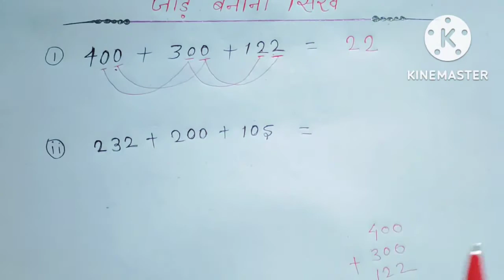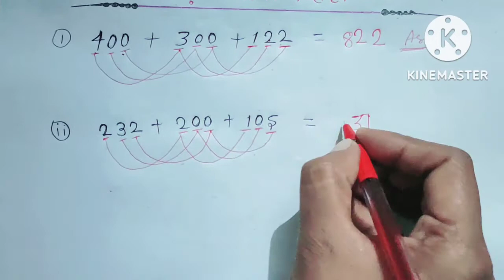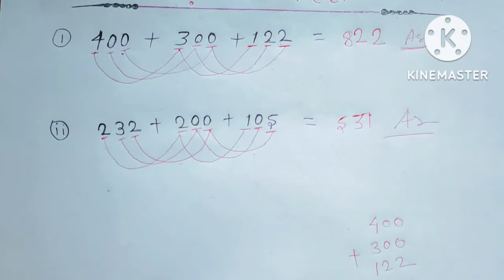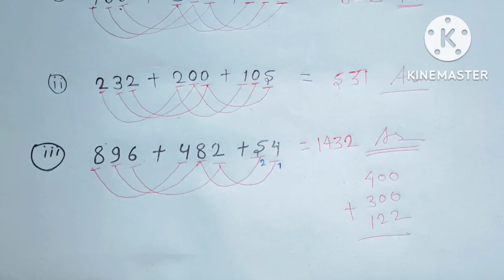जोड़ बनाना सीखे बहुत ही आसान तरीका से|3 anko ka jod|hasil ka jod banana sikhe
जोड़ बनाना सीखे बहुत ही आसान तरीका से|3 anko ka jod|hasil ka jod banana sikhe|Learning With Neha|

Hii friends 🙏🙏
आज हम इस video में बड़े अंको का जोड़ बनाना सीखेंगे बहुत ही आसान तरीका से , तो जरूर देखिएगा।।

bhinn ka jod kaise banaye
bhinn ka jod
3 anko ka jod kaise banta hai
teen anko ka jod
jod kaise banaya jata hai
bhinn ka jod kaise sikhe
hasil wala jod kaise karte hain
jod kaise banaye
2 anko ka jod kaise banaye
tin anko ka jod kaise banaye
bhinn ka jod kaise banta hai
jod
2 anko ka jod kaise banaya jata hai
2 anko ka jod
3 anko ka jod
jod kaise banaen
jod kaise banate hai
do anko ka jod
jod kaise kare
hasil wala jod kaise banta hai
hasil ka jod
भिन्न का जोड़ कैसे बनाए
हासिल वाला जोड़ कैसे बनाते हैं
दो अंको का जोड़
हासिल वाला जोर कैसे बनाएं
अंकों का जोड़ व घटाना
जोड़ कैसे बनाए
भिन्न का जोड़ कैसे बनाया जाता है
तीन अंको का जोड़
भिन्न का जोड़ कैसे बनता है
जोड़ घटाना
दो अंको का जोड़ पाठ योजना
पाठ योजना दो अंको का जोड़
3 अंकों का जोड़
हासिल वाला जोड़
भिन्न का जोड़
दो अंको का जोड़ लेसन प्लान
रूट का जोड़ घटाना गुणा भाग कैसे करें
तीन अंक को कैसे जोड़ते हैं
जोड़ कैसे करें
जोड़ के सवाल
Learning With Neha